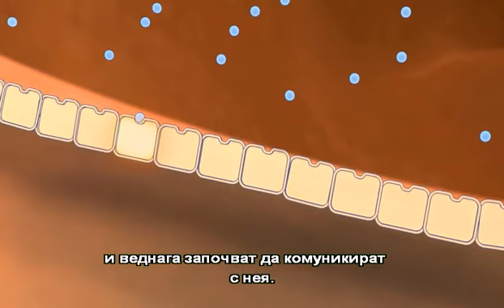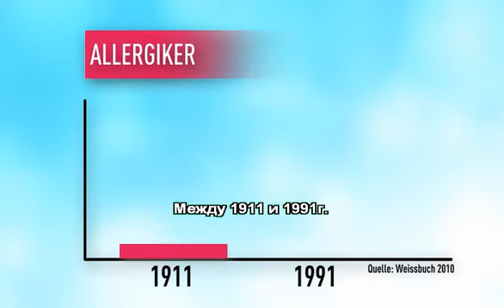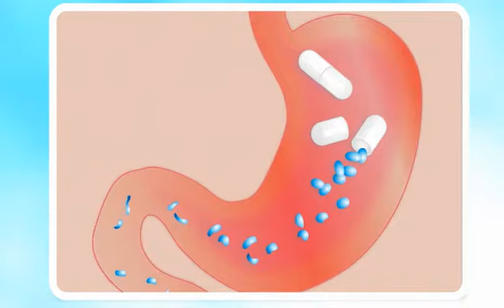LR Probiotic 12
Човешкият храносмилателен тракт е населен от
стотици хиляди бактерии.
Тези бактерии принадлежат към повече от 400
различни щама.
"Добрите" или "полезните" бактерии се наричат
пробиотици, останалите бактерии причиняват
заболявания.
КАКВО ПРЕДСТАВЛЯВАТ ПРОБИОТИЦИТЕ?
ПРОБИОТИЦИТЕ са полезни бактерии, които
укрепват здравето!
Пробиотиците оказват ефект върху стомашно-
чревния тракт - най-важният имунен орган в
организма!
Повече от 70% от имунната система се намира в
стомашно-чревния тракт.
Пробиотичните бактерии отключват произвеждането
на имунни клетки -- т.нар. Т-клетки -- в стомашно-
чревния тракт.
КАКВО ПРЕДСТАВЛЯВАТ ПРОБИОТИЦИТЕ?
Пробиотиците контролират най-важните имунни
процеси в стомашно-чревния тракт!
Пробиотичните бактерии
са отговорни за ...
Защита срещу инфекции
Превенция на алергии
Доказана ефективност